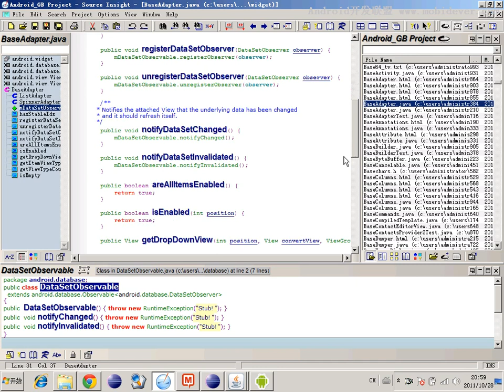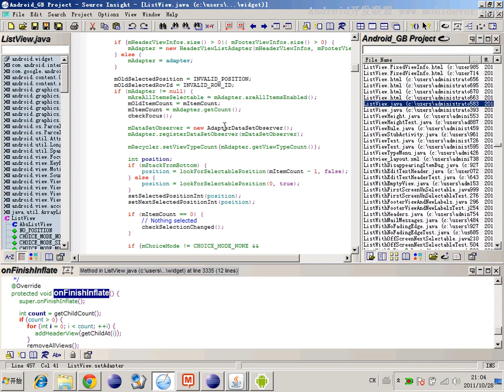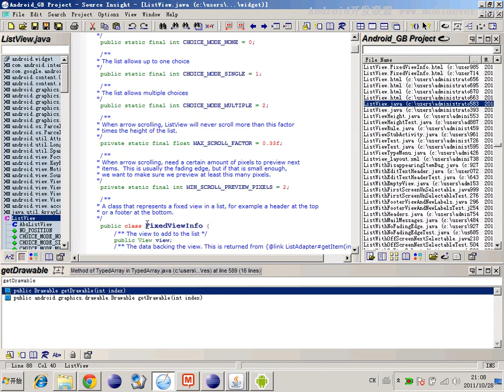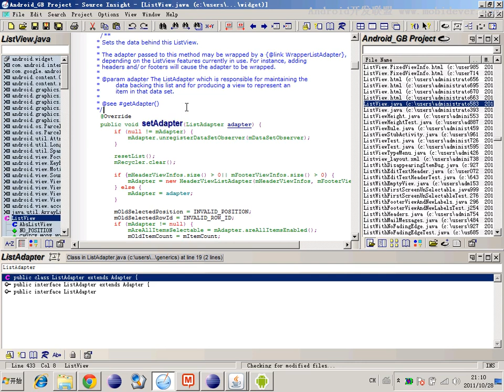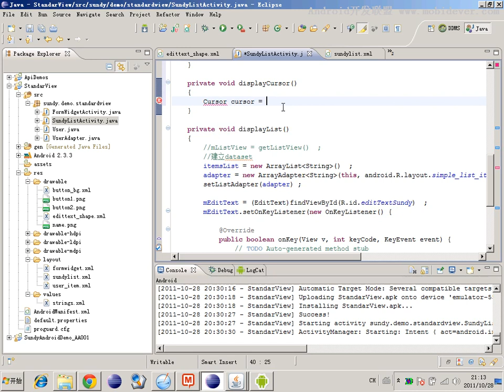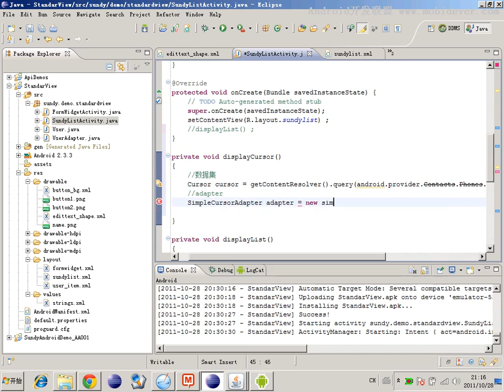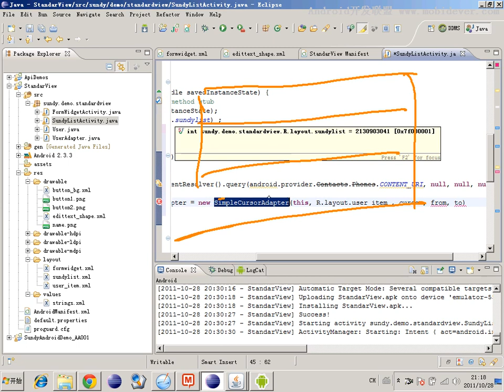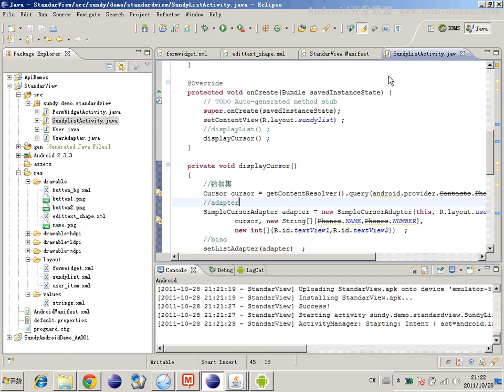Android 基础UI控件 33 33 以商业界面讲标准组件 ListView4